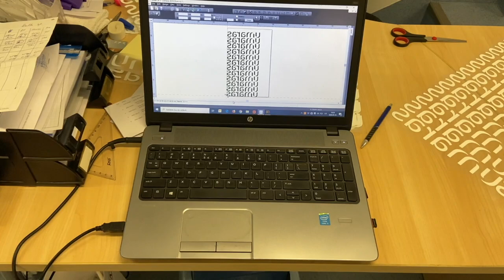Futbolo klubas "Utenos Utenis" ruošia aprangas 2020 sezonui